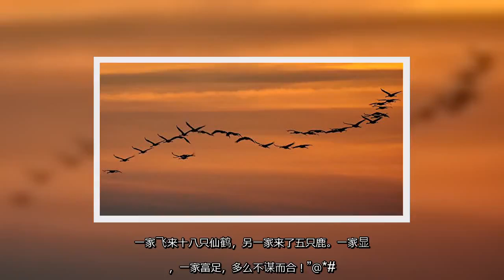✅ 仙鹤飞鸣 五鹿致祭 奇兆降临谁家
✍ 建造宅院上梁时，飞来十八只白鹤引吭长鸣，又首尾衔接，一一飞去；葬礼时，来了五只温顺的鹿，环绕着墓穴发出呦呦的鸣叫声。这些罕见的祥瑞征兆，终是降临谁家？  清朝初期，江苏高邮有一位夏翁，真名已难以考证。他一直居住在乡里，其人品犹如圭璧美玉（玉器，古代礼敬神明的美玉，与神沟通的信物），行为如金玉般高洁。平日他尽力行善，做过的好事，多到难以尽数，也难以用常理去衡量。他乐善好施，家境出奇地越来越富有。  夏翁早年建造宅院时，大厅上梁的那天，他穿戴整齐，恭谨地向喜神所在的方向礼拜。亲友也穿着吉服站在他的周围，等礼成之后，向他祝贺。  工匠用斧头削砍木头，发出丁丁（音征）的伐木声；爆竹声声震耳，鼓乐喧天，好不热闹。  突然，从云中飞来一只仙鹤，在天空翱翔审视下界，最后栖落在正梁上，并且引吭一鸣，引来了许多仙鹤。人们细细地一数，竟有十八只几乎停满了房梁，望眼看去好像一幅图。直到工匠上梁结束后，众人向夏翁揖拜道贺，这时，仙鹤彼此首尾衔接，一个接一个地先后飞起来，发出锵锵的鸣声，向湖天空阔的地方飞去。  高邮并不产仙鹤。夏家上梁时，竟会出现这么多仙鹤，也算是一桩奇事。于是，为应仙鹤降临的吉兆，夏翁将这座厅堂命名为“十八鹤来堂”。  清朝时期，文人宣鼎（1832年～1880年）为避战乱，移居盐城。当地海滨富豪夏家的两个儿子，温文尔雅，卓尔不群。一天，宣鼎偶然中看见他们。虽然他们仅仅享有博士弟子员的功名，而家中的财富却比江苏高邮夏家更为富有。  夏家兄弟携带的行囊上写着——“五鹿至堂”，宣鼎看见后，感到很讶异，于是好奇地问其缘由。夏家兄弟说：“高邮夏家，本是我们同族。我的祖父喜欢行善，颇有侠义心肠。后来祖父去世，下葬那天突然来了五只鹿，发出呦呦的鸣叫声。它们环视着墓穴，直到葬礼结束才散去。因此缘故，所以以此命名厅堂（五鹿至堂）。”据说，这些参加葬礼的鹿，体型都很小，犹如麋，性情特别温驯善良，难以用常理解释。  祖上积德，引来仙鹤飞鸣，五鹿齐至的奇兆。宣鼎感叹道：“噫，真是稀奇！两家本是同根，一家在高邮，一家在海滨，都以行善获得善报。一家飞来十八只仙鹤，另一家来了五只鹿。一家显贵，一家富足，多么不谋而合！”＠*# ...